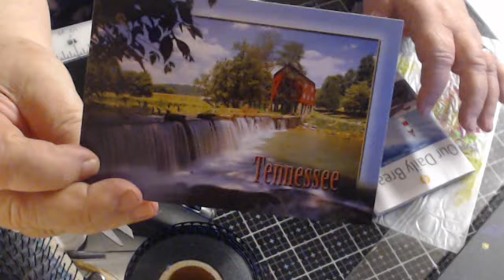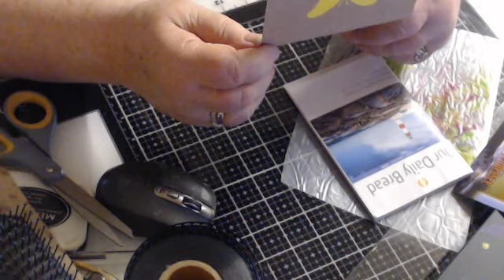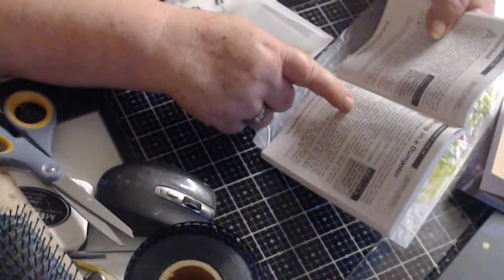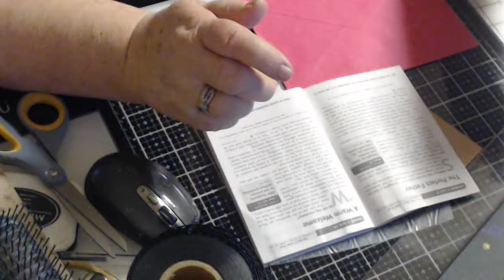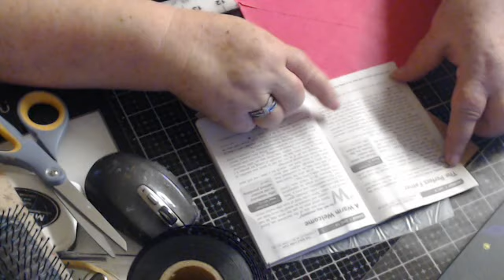A lot of chit chat and happy mail from Bonnie and Arlene!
Thank you for stopping by.. I love crafting and making videos to share. I hope I can inspire you even just a bit. I Thank you all for the inspiration you have shared with me.  Any tips and tricks you may have for me will be welcome. Please put them in the section below. God Bless

408 Springtime Street
I am trying to collect postcards from each state. If you would like to help me.. Please send me a postcard from your state. thank you so much. I will be making a State journal. I also will have a section for other parts of the world. I am excited to see how far I have come by the end of 2018. Hugs to you all